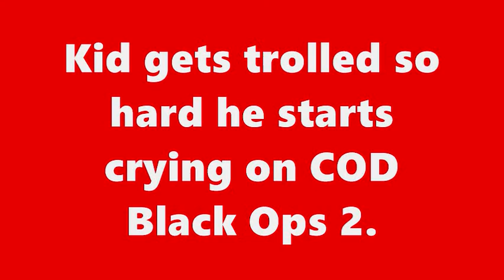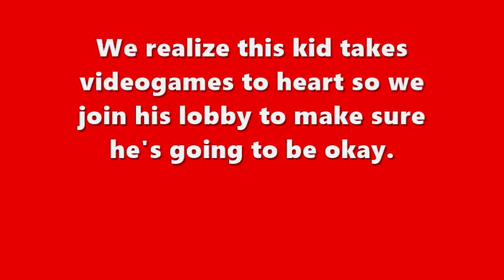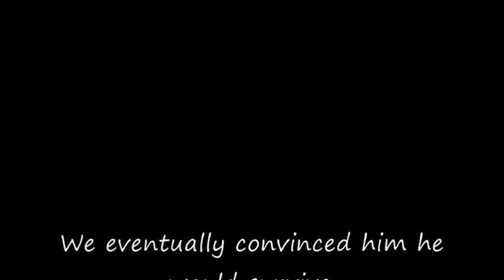Call Of Duty Black Ops Trolling - Kid cries